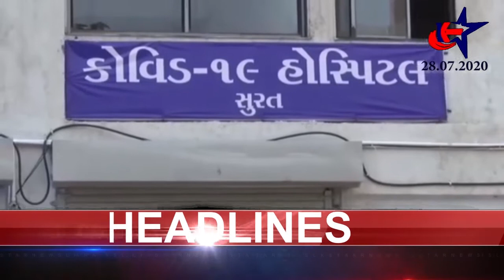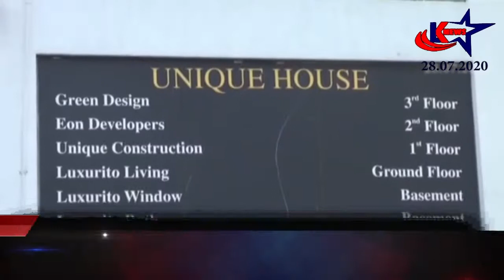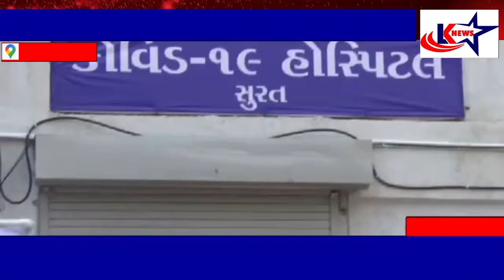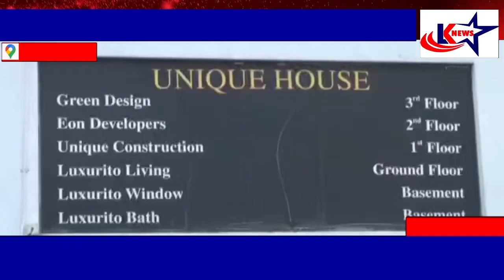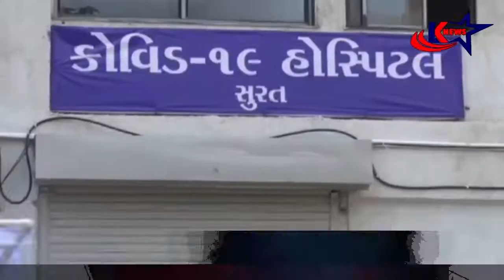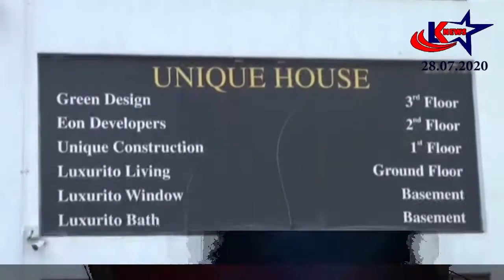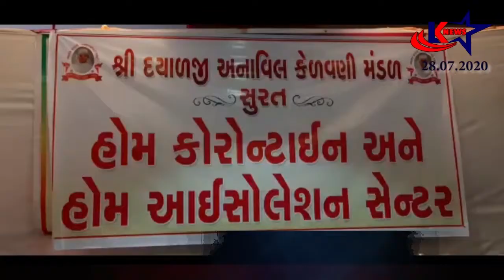LK STAR FULL NEWS - 28/07/2020